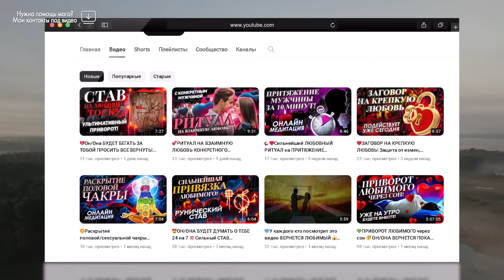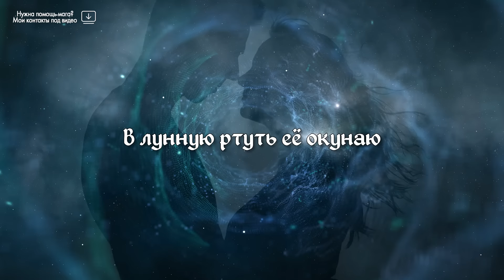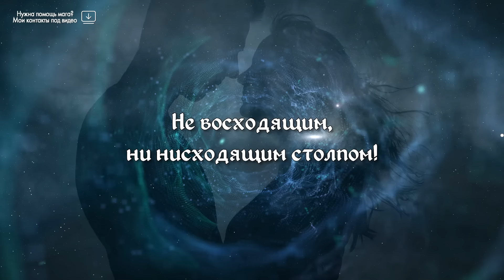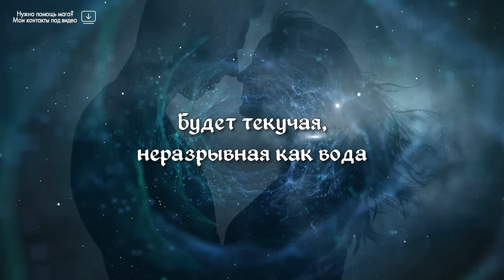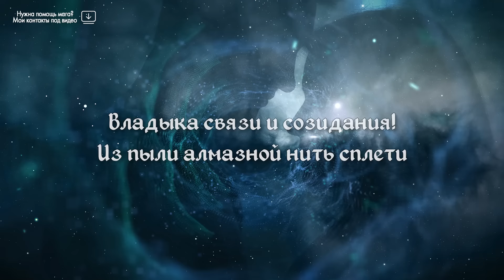🔥СЕГОДНЯ ВСЕ ИЗМЕНИТСЯ! Это ЗАКЛИНАНИЕ на ЛЮБОВЬ НАВСЕГДА СКРЕПИТ ваши ДУШИ!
💰НЕ ЗАБЫВАЕМ ПРО ОТКУП! Можно сделать самостоятельно, см. статью либо задонатить небольшую сумму на развитие канала

Мощный ритуал на неугасающую любовь на всю жизнь. Ритуал могут использовать и женщины и мужчины. Можно использовать его, если в ваших отношениях начались проблемы, или даже если вам кажется, что уже всё сломано, и ничего поправить нельзя. А можно исполнить этот ритуал, чтобы укрепить отношения, не дожидаясь, пока чувства начнут охладевать.